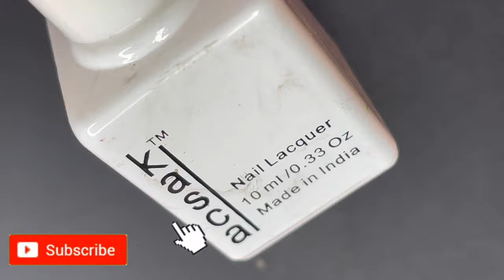Tie Dye Nailart | Easy Stamping Nailart | Nailart 2021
Hello Guys,

Thank you for tuning in. I hope you enjoy this video

Love
Ammu

💜Music Credits💜

💠 Video Music :

💠 Video Music :
Keith - Huma-Huma